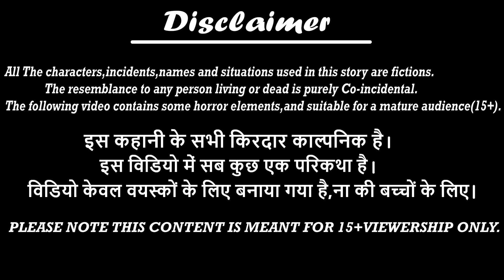कंजूस सास | Hindi Kahaniya | Moral Stories | Saas Vs bahu | Bedtime Stories | New Story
All the videos are for mature audience.